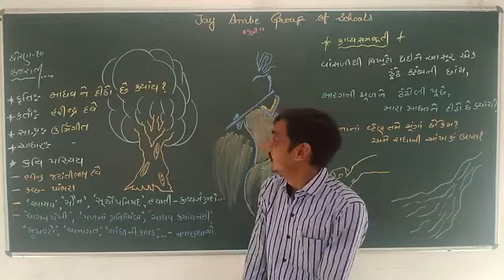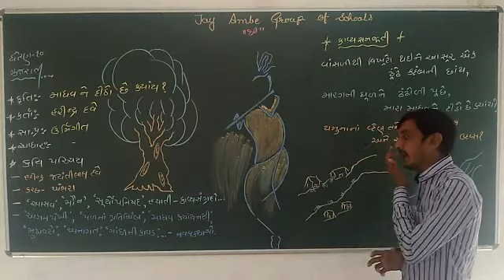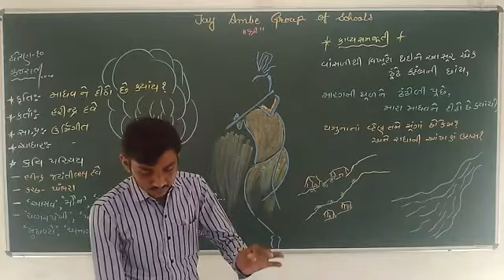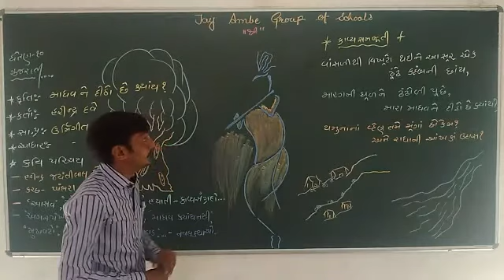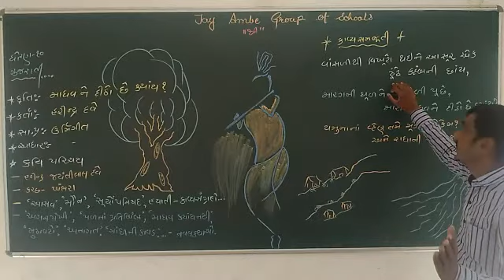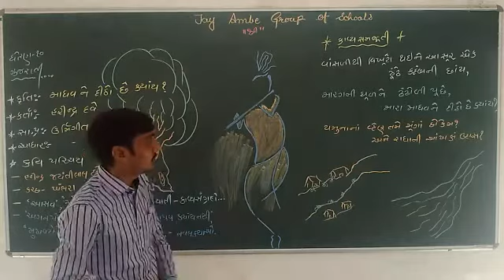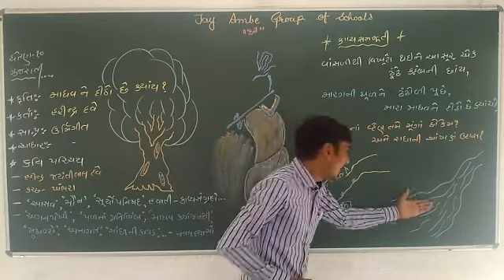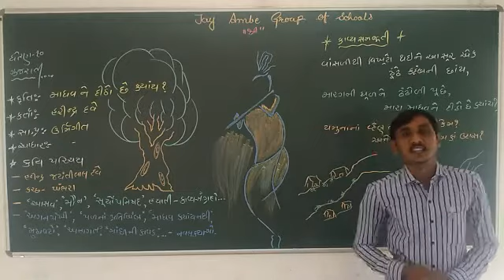STD 10 GUJARATI CH 9 VIDEO 1